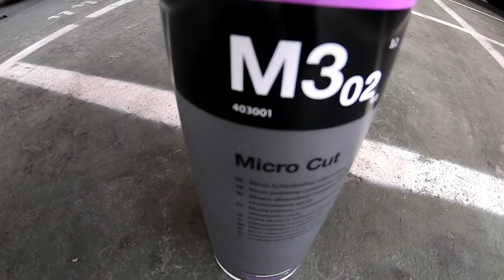Porsche schick machen im Einsatz die A 1000 Topas von Normfest & die M 3 von KochChemie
Hi zusammen, musste da kurz beim Porsche sauber machen mit anpacken, daher nutzte Ich gleich die Gelegenheit und Filmte paar kurze Szenen für mich und euch.

Werbung bzw. viele Infos oder auch vereinzelte Markennennung.

Gefilmt mit der GoPro Hero 7 oder der neuen Canon M50.
Geschnitten ist das ganze mit LumaFusion wie auch die Musik bzw. die ist von Storyblocks, da habe Ich ein Jahres Abo. Wie das Lied zum Schluss, vom Video "Dangerous - No Vocal".

"Privat" Video das hab Ich für mich und euch gemacht.